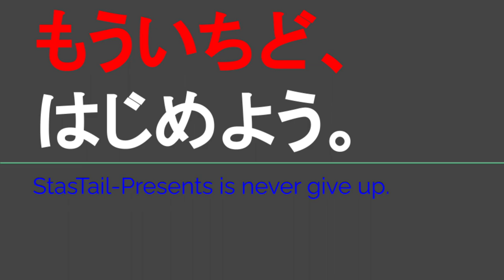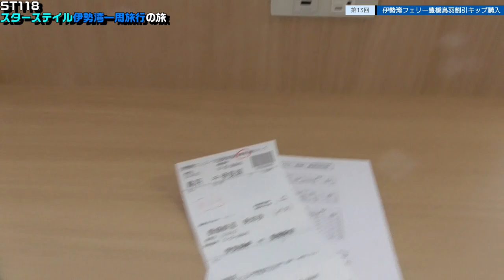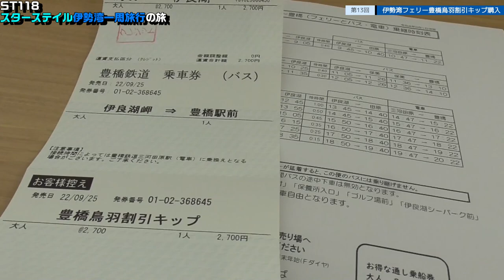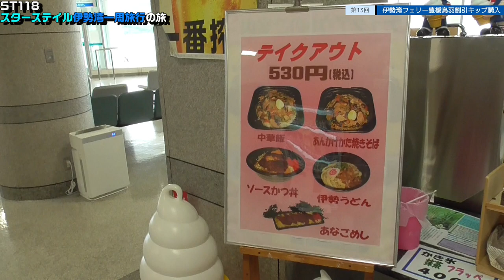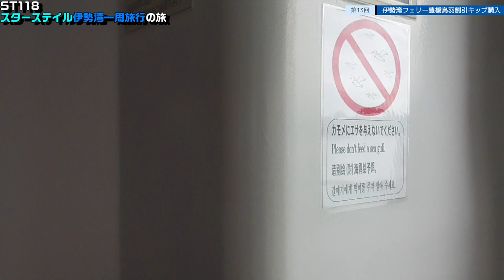ST118-13 伊勢湾フェリー豊橋鳥羽割引キップ購入【スターステイル伊勢湾一周旅行の旅】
〒517-0011 三重県鳥羽市鳥羽３丁目1484-111
伊勢湾フェリー 鳥羽港ターミナル
Toba Port Tarminal/Isewan Ferry
3 Chome-1484-111 Toba, Mie 517-0011